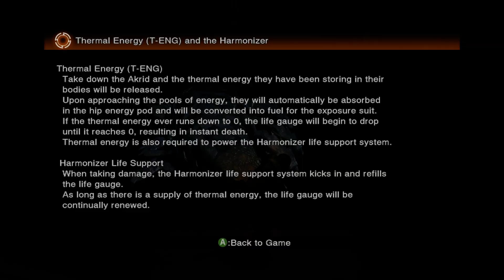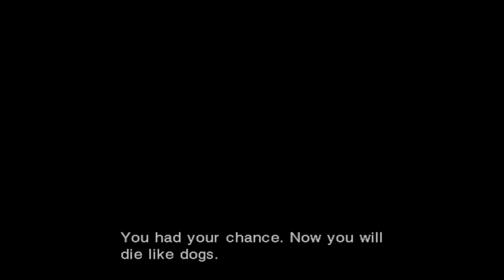Lost Planet™: Extreme Condition